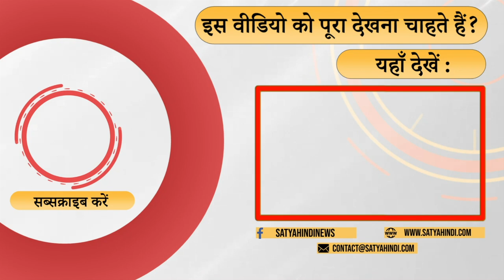लोहियाइट तुलसी को लेकर क्यों सवाल खड़े करते हैं । SAMAJWADI PARTY । CASTE CENSUS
राम मनोहर लोहिया ने इस सवाल को सबसे पहले उठाया था वरिष्ठ पत्रकार अरुण कुमार त्रिपाठी  टिपण्णी